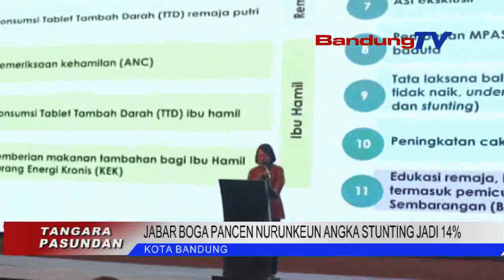JABAR BOGA PANGEN NURUNKEUN ANGKA STUNTING JADI 14%